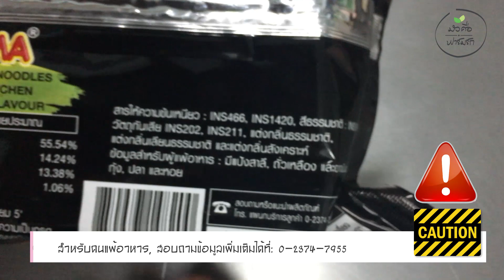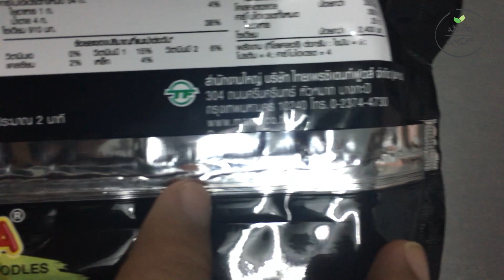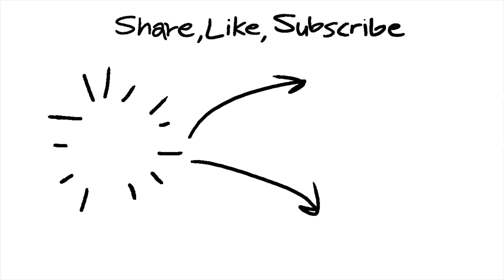มาม่าเผ็ดOK รส Hot Korean: เมนูมังสวิรัติ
ได้มีโอกาสแสดงฝีมือสุดยอดการปรุงอาหารให้หลานกิน(อย่างงั้นเลยเหรอ...) เมนูมังสวิรัติที่ใครๆก็ทำได้ คือ บะหมี่แห้งเกาหลี หรือ เรียกอีกอย่างว่า ต้มมาม่า
วัตถุดิบที่เราคัดสรรมาคือ บะหมี่กึ่งสำเร็จรูปตรา มาม่าเผ็ด Oriental Kitchen รส Hot Korean
ชมวิธีทำ, การชิม และการให้คะแนนได้เลยครับ
ติดตามข่าวสาร อัพเดตชุมชนมังสวิรัติได้ที่ facebook ตาม Link ด้านล่าง